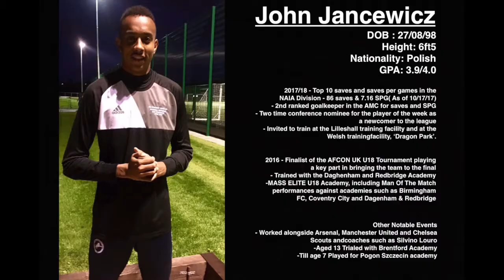John Jancewicz - 19 Year old Goalkeeper Highlights 2018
John Jancewicz
19
6ft5
3.9/4.0 GPA
Polish